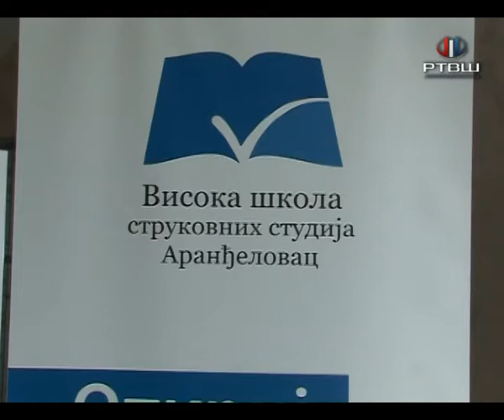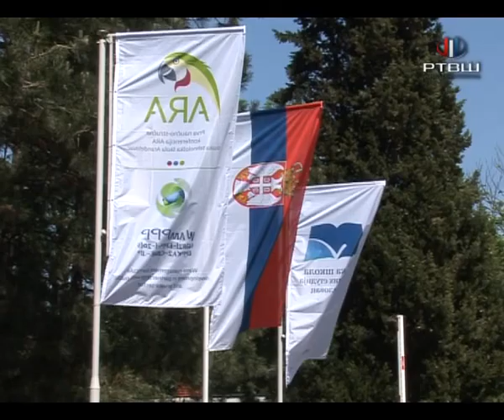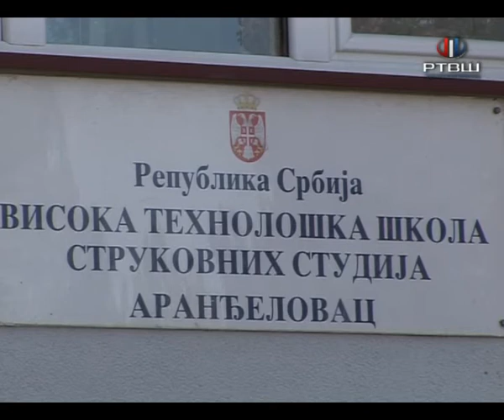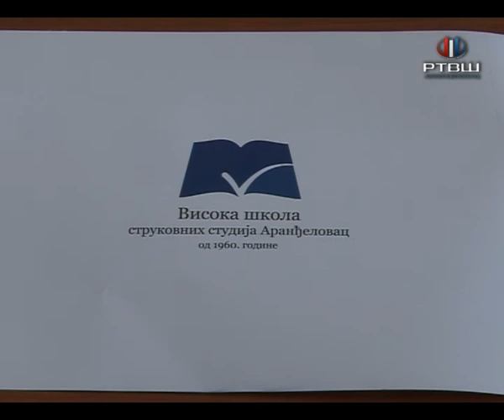RTV Šumadija - VŠAR smerovi i praksa